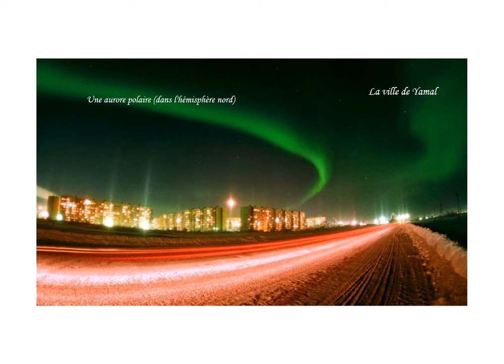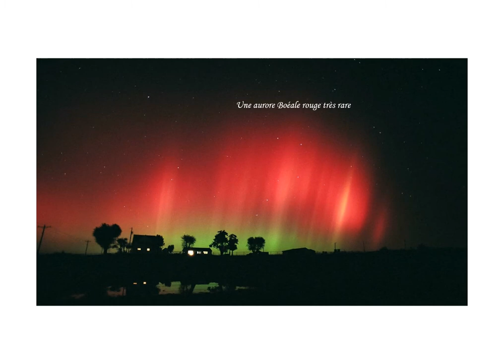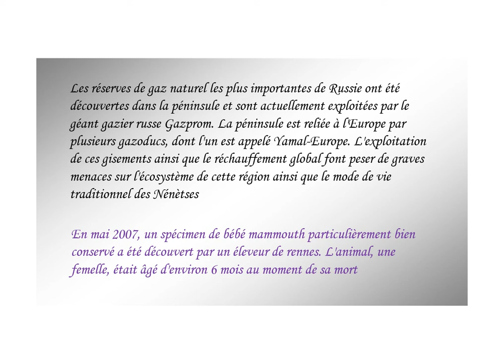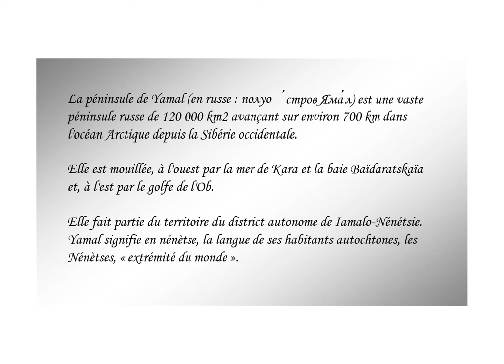Le Yamal l'extrème de la Russie